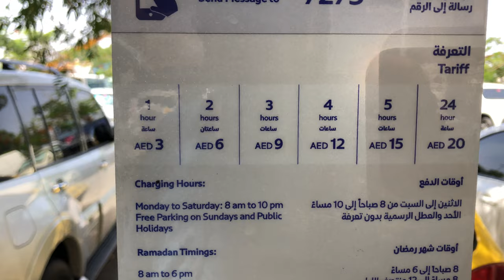Bank of Baroda UAE Daily Vlog Arab Vlog By Muzammil Vlog 4k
dubai ki life dubai mai job dubai ka visit visa dubai ka employement visa dubai hotel dubai food dubai vlog dubai 12may 2023 vlog dubai burj khalefa dubai burj al arab dubai police dubai cid shawram dubai dubai turkey hotel dubai girl dubai beed space dubai park dubai bike ride job dubai car racing dubai hotel booking emirates air line sharukh khan new movie salman khan new movie bollywood hollywood lollywood kapil sharma show funny video latest vlog dubai 2023 vlog dubai mo vlog dawood savage imran savage dubai bank bank of baroda bank iran habib bank dubai bank mili iran emirates nbd bank dubai sea view